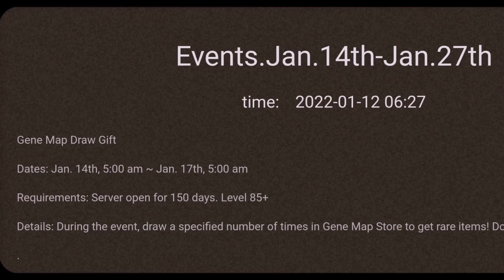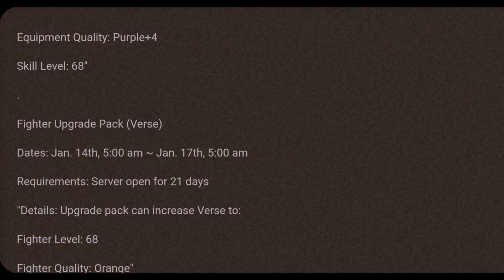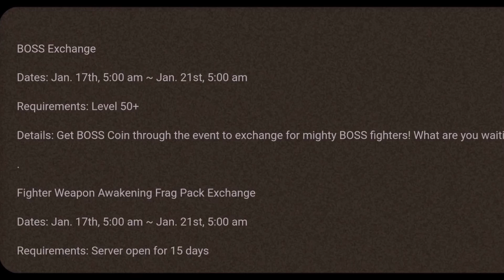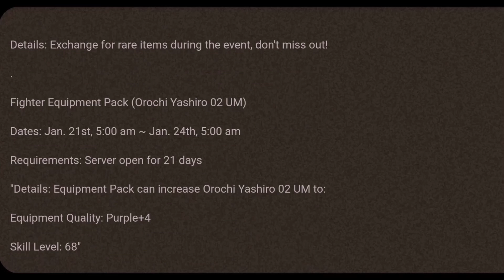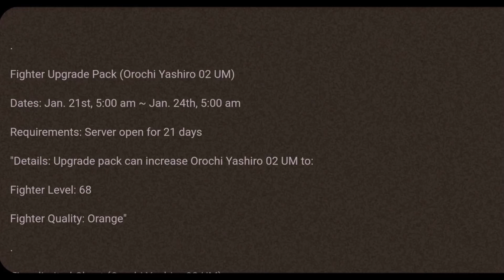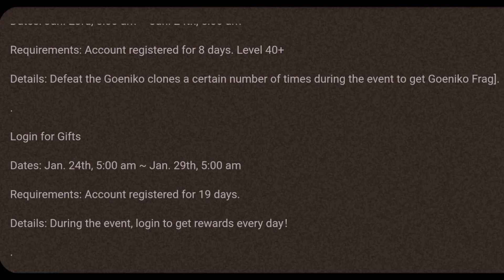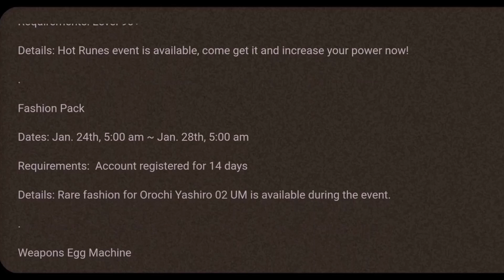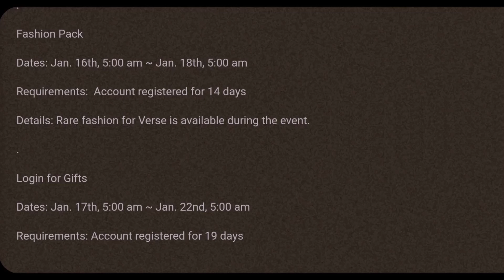KoF98 Um Ol - Lista de eventos até 24/01/2022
Mais uma lista de eventos - desta vez até o dia 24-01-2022! Trazemos com ela a chegada do novo boss, Orochi Yashiro!
Será que vem mais coisa boa por aí? Deixe nos comentários o que vocês acharam.

Mais parceiros (focados em Bleach Immortal Soul, mas também com conteúdo de outros Mobile Games):